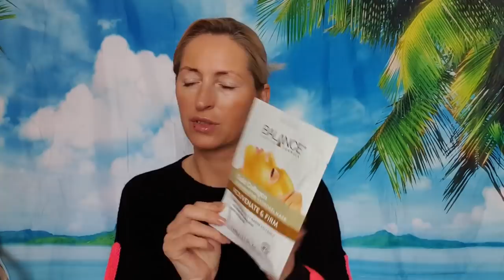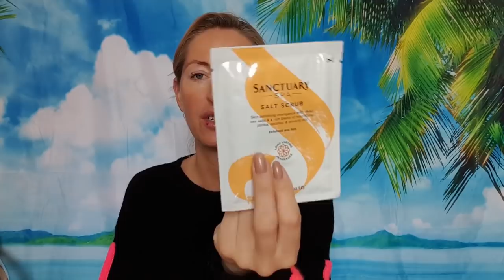🔴Paczka niespodzianka🤔Kto mi umilił dzień🙉 Dziękuję❤